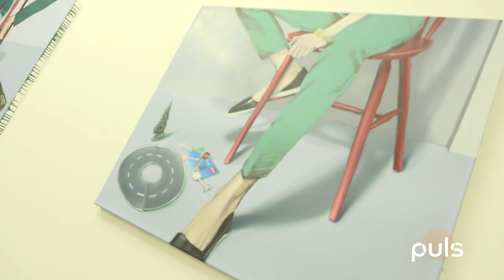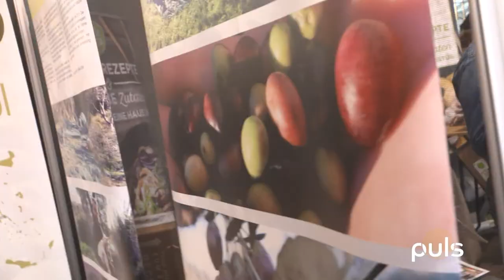#20 Christina Pleyer, Galerie Schacher und die Messe "kulinart"